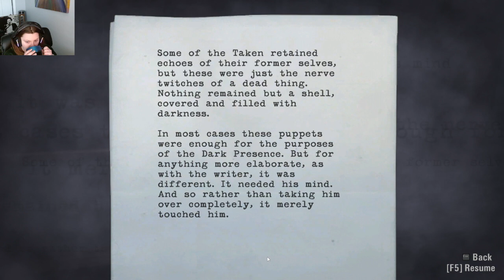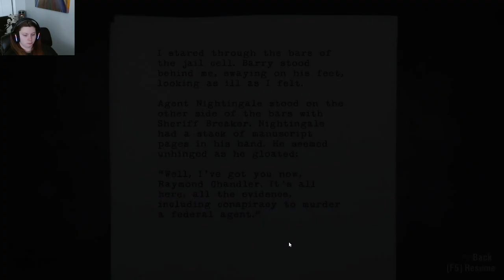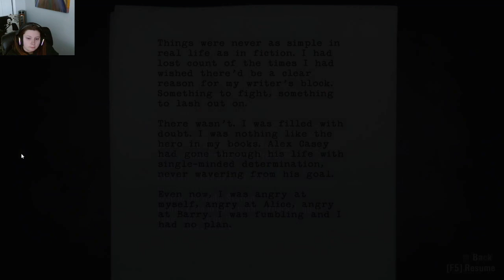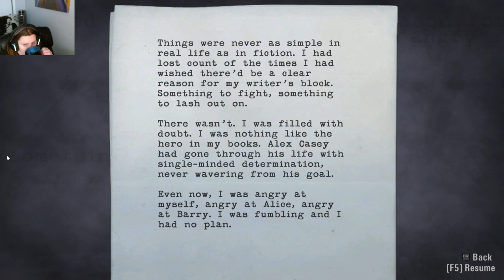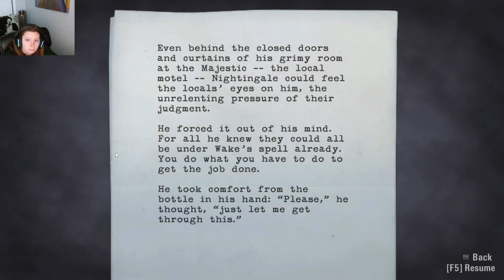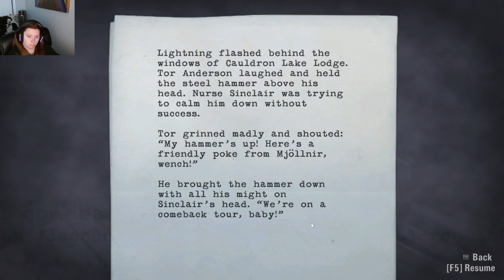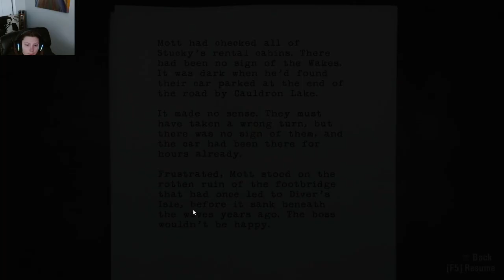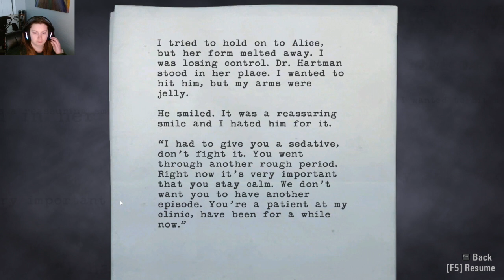WHERE IS ALICE - Alan Wake: Episode Three Continued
A continuation of Episode Three of Alan Wake!